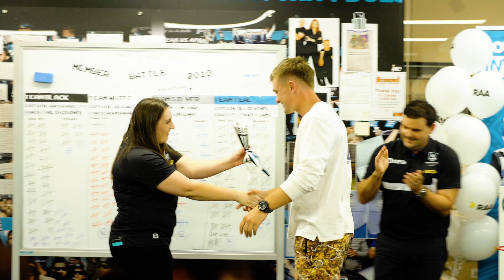Alberton Nine-Nine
Port Adelaide Member Battle 2.0